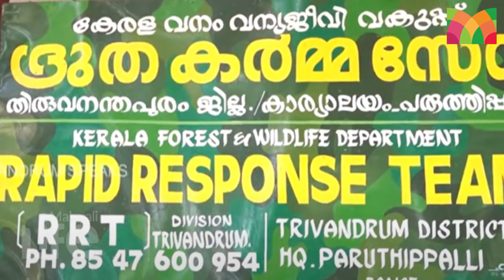തിരുവനന്തപുരത്തിന്റെ സ്വന്തം പാമ്പുപിടുത്തക്കാരി റോഷിനിയുടെ ജീവിതം...! l Forest Officer Roshni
പാമ്പ് മുതൽ അണലി വരെ...!
വീട്ടുകാരുടെ വിയോജിപ്പൊടെ പാമ്പ് പിടുത്തം.